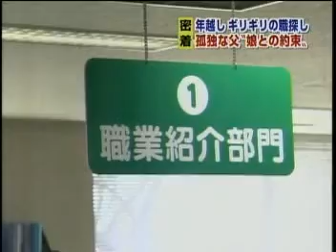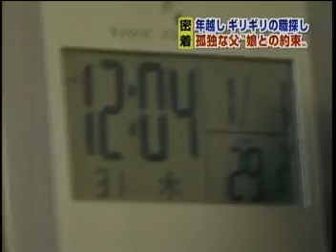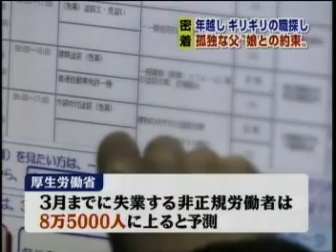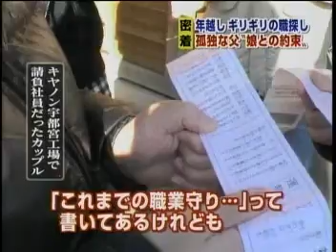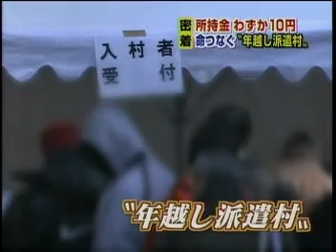Canon Utsunomiya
homeless in Japan